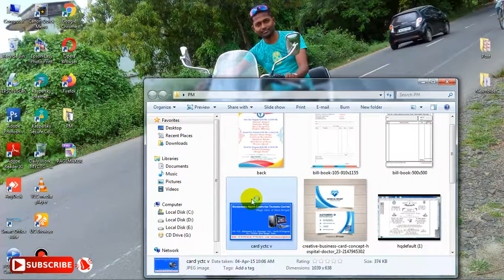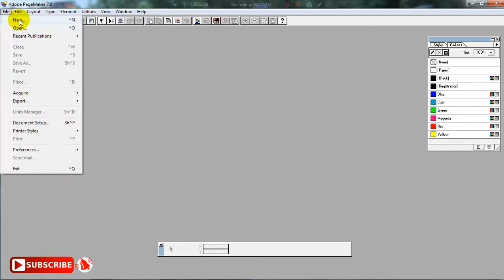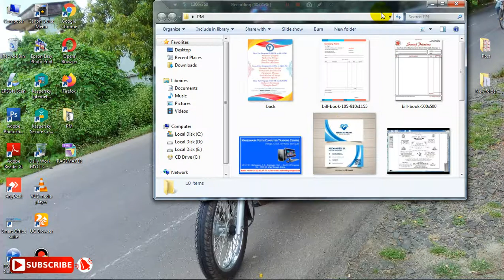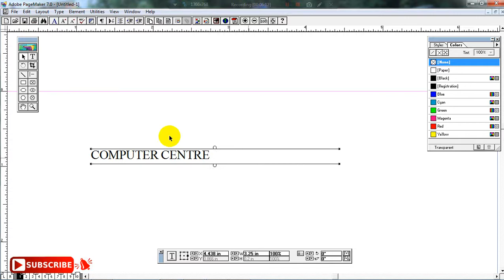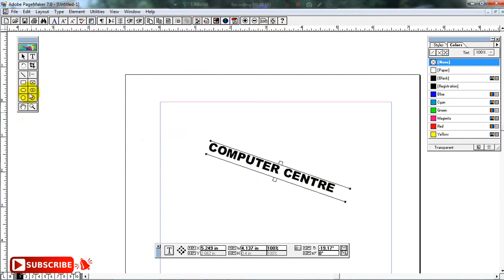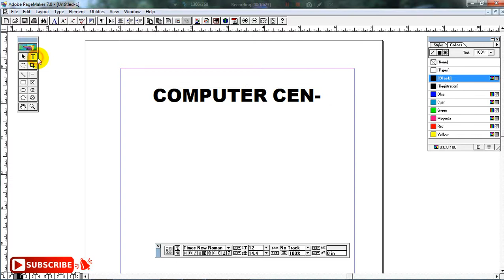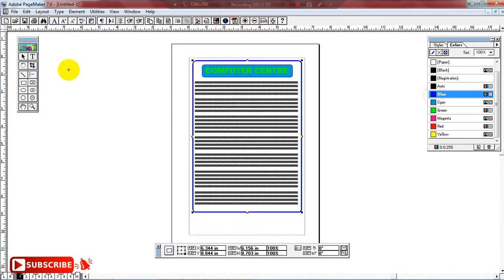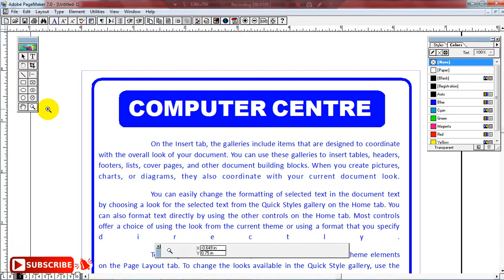Adobe Pagemaker 7.0 Beginners Tutorial in Bengali, Step by Step all tools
Computer Best  Educational & Technology channel. You can Watch a unlimited Computer Educational Tutorial video everyday...I hope you enjoy it !!

How to set Password in Pendrive / External Hard Disk / Flash Drive Without any Software win 7/8/10

How to Make Admission Form in MS Word very easily | Admission Form Design using MS Word

MS WORD Charts & Graphs | How To Make a Pie, Bar, Column & Line Chart in WORD Tutorial & Examples

3G to 4G Converter & High speed Internet Use 100%, Don't Try This 😡😡 The Sad Reality of internet